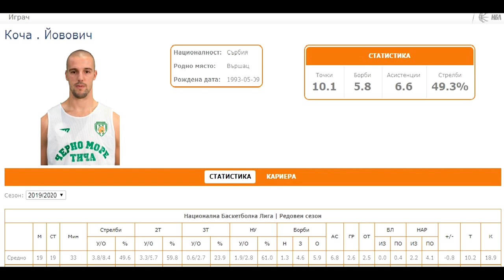Koča Jovović highlights 2019-20 Cherno More Ticha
Defense 00:17
Assists 02:41
Assists after offensive rebound 03:30
Top 3 assists 05:41
Backdoor assists 06:16
Shooting 06:57
Drives 08:10
Cuts 09:55
Points after offensive rebound 10:18
Low post 10:37
Transition 10:52
Stats 13:18

Name: Koča Jovović
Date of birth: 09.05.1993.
Height: 187cm (6.15 ft)
Position: Playmaker (PG - Point Guard)
Jersey: white #26, blue #26
Nationality: Serbian
Club: BC Cherno More Ticha, Varna, Bulgaria
League: NBL - National Basketball League (Bulgarian first league)
Stats 2019/20:
10.2 ppg, 5.9 rpg, 6.8 apg, 2.5 spg, 18.9 eff

Songs:
4. Basketball Mixtape Instrumental Beat "Highlight"

Video made by: Koča Jovović